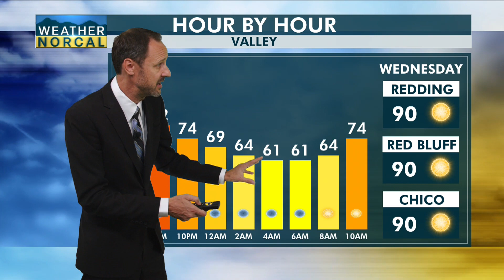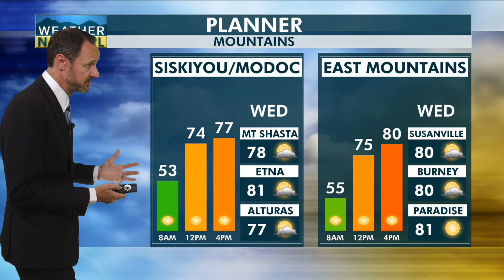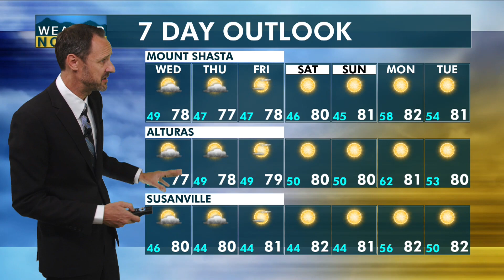Northstate Evening Update 9-5